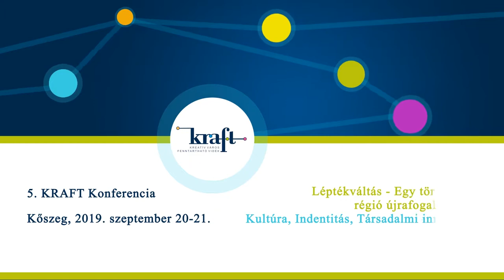Léptékváltás - egy történelmi régió újrafogalmazza önmagát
Megnyitó

Köszöntők:

Orbán Balázs, Miniszterelnökség miniszterhelyettese

Ágh Péter, országgyűlési képviselő

Básthy Béla, Kőszeg város alpolgármestere

Gelencsér András, a Pannon Egyetem rektora

Miszlivetz Ferenc, iASK főigazgató